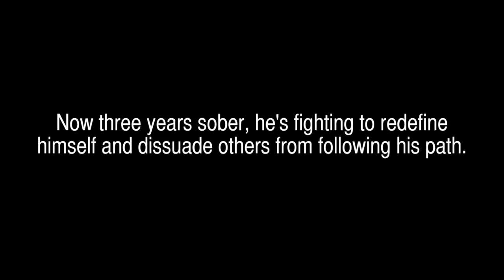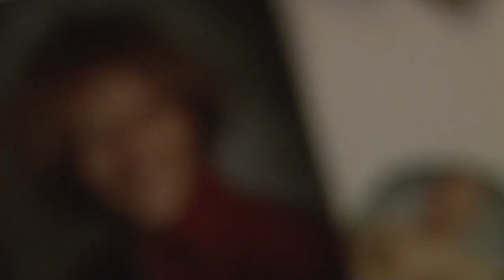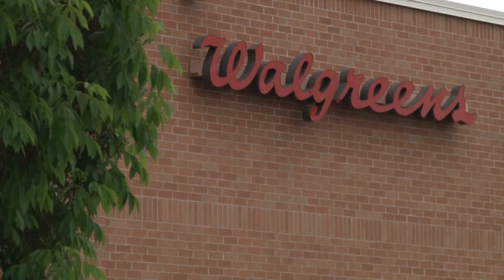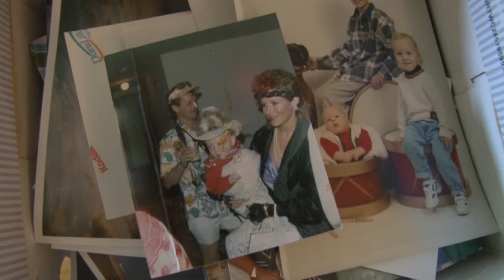Rise Together - Deadly Doses - Green Bay Press Gazette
Douglas Darby has seen the worst version of himself.

The deceiver who covered needle marks on his arms with long sleeves.

The manipulator who said whatever it took to keep the family money flowing.

The desperate addict who robbed two drugstores when his supply dried up.

A five-year descent into heroin addiction bottomed out in 2010 in a jailhouse shower, where the Brown County man wrapped his pants around the showerhead and then his neck.

"I thought my life was over," said Darby, now 27. "All I wanted was to go to sleep and have the pain stop."

Heroin casts a growing shadow in Wisconsin, moving from the inner city to small towns like Suamico, where Darby grew up. A Gannett Wisconsin Media Investigative Team analysis showed heroin overdose deaths statewide rose 50 percent since 2011 to at least 199 last year, and state data shows thousands more were near death but saved by anti-overdose injections from emergency responders or fellow drug users.

The low cost, lengthy high and increasing availability of heroin make it hard to resist. But as Darby and others learn, serious consequences can quickly mount.

"The concern with heroin is how quickly it can compromise the brain, create that addiction, and how quickly the enormous consequences roll up, the felony possession, the overdoses, the theft," said Hugh Holly, executive director of Nova Counseling Services in Oshkosh. "It takes consequences, sometimes serious ones, to create the willingness within the addict to get help, so (as a parent) you understand that you have to let your child hit bottom, but will they survive the bottom? Are they going to stay out of prison? Are they going to live through that without long-term, irreversible damage?"

INTERACTIVE GRAPHIC: TRACKING HEROIN'S RISE IN WISCONSIN

'The envy of the high school'
Darby's first consistent drug use began at 15, around the time his father — a relapsed drug addict — died "with a rope around his neck and a needle in his arm."